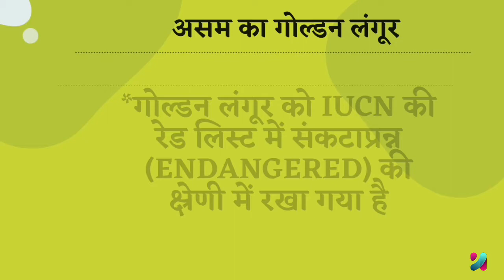Why is the Golden Langur of Assam in the news? | current affairs | UPSC | PSC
This news is received from various sources. This news has been conveyed to you with complete thought. Please avoid false news and information, because it is under section 505(1)(2)/(b) of Indian Penal Code 1860 is an offense punishable under.

credit:-
*Background music is provided from youtube liberary.
*voice recorded myself.
*image clip taken from pixabay,pixel.com and google common creative licence.
*video clip creative common attribution licence from youtube.
*canva app of thumbnails has been created.